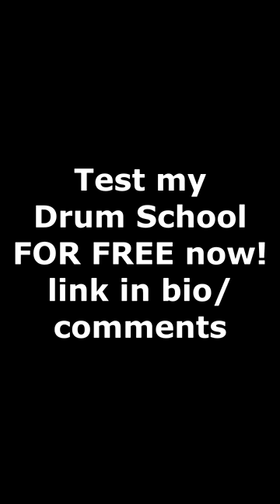270 bpm Double Bass Drumming